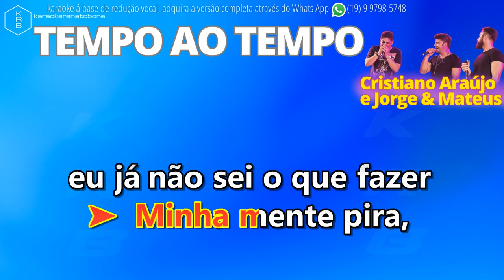TEMPO AO TEMPO - Cristiano Araújo e Jorge & Mateus - PLAYBACK DEMONSTRAÇÃO